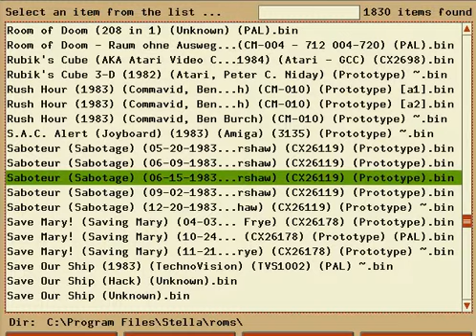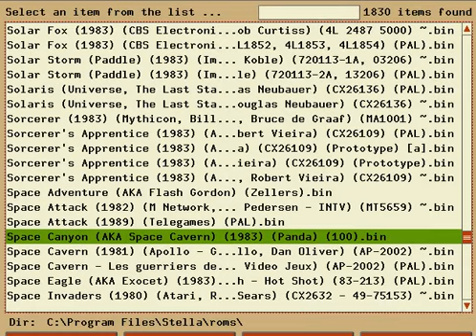Space Canyon 1B 56115